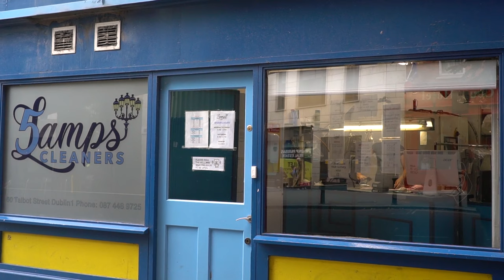Meet John - Born in Belfast, now on the streets - Dublin, Ireland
Zupa's walks

Music

Silesian Schalger